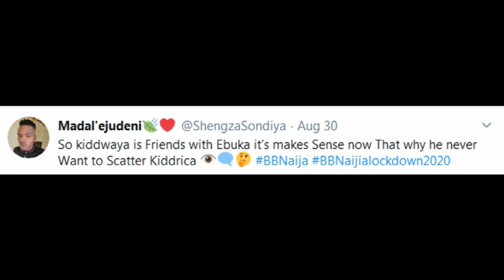Ebuka Chilling With Kiddwaya Before BBNaija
A new finding has raised eyebrows after BBNaija host, Ebuka was seen chilling with current housemate, Kiddwaya before the show commenced.